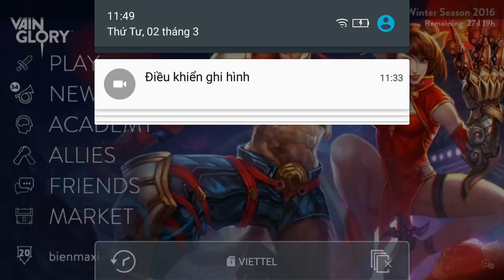Vainglory e861 Mr Bean